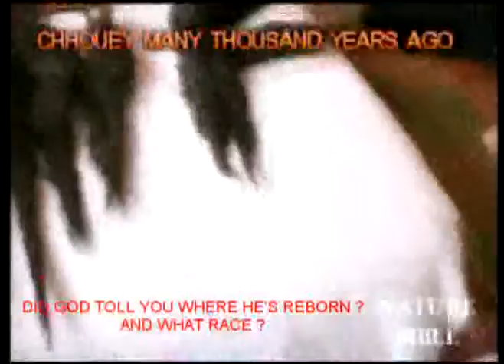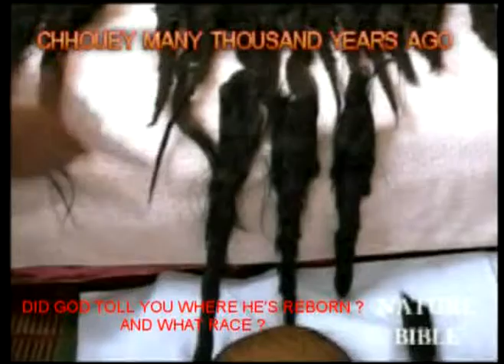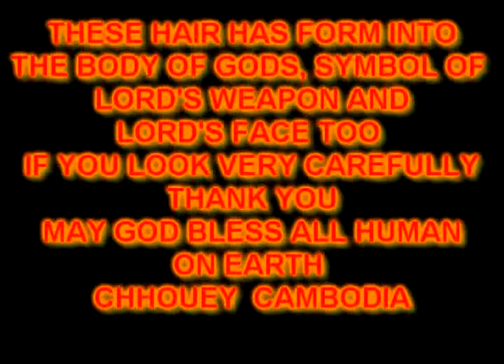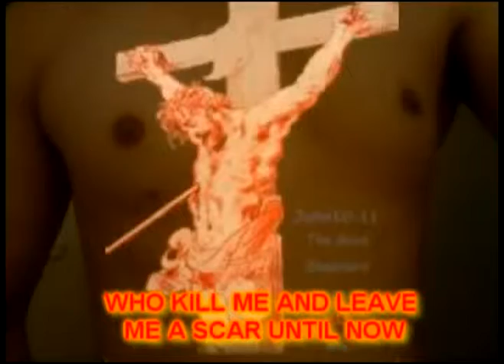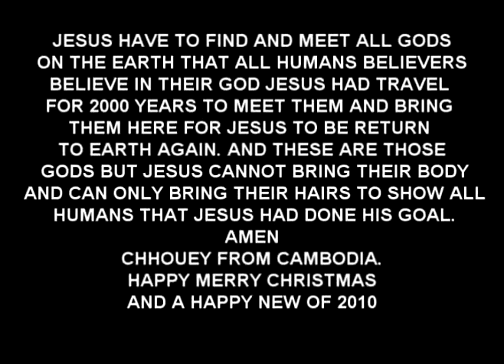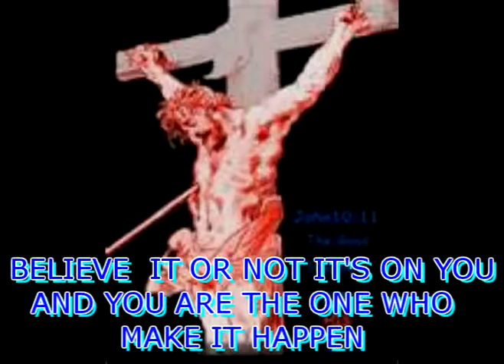Israel Prime Minister Benjamin Netanyahu is enjoying his coffee while Palestinian is dieing.mpg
Is Israel Prime Minister  Mr. Benjamin Netanyahu is hoping to take over Palestinian's territory now ? And why most people believes that if you are good you live longer God will help you and if you are bad God will punish you ? what if the bad have more power than the good what will happen ? the good will be dead so don't please don't be good or else you will die.